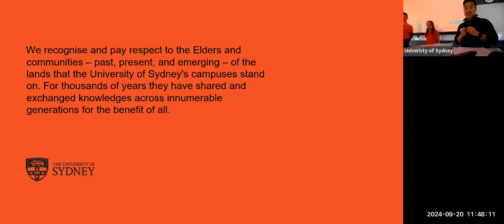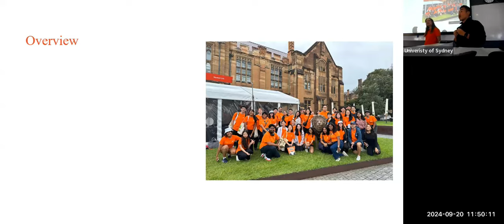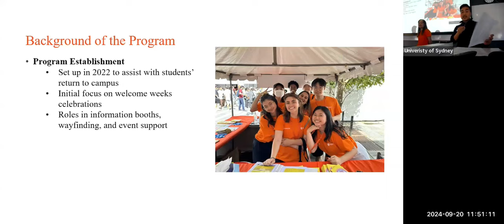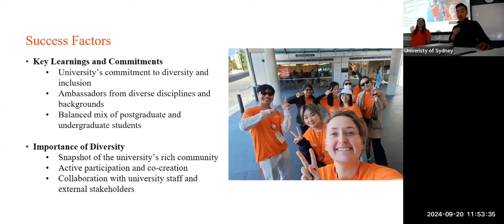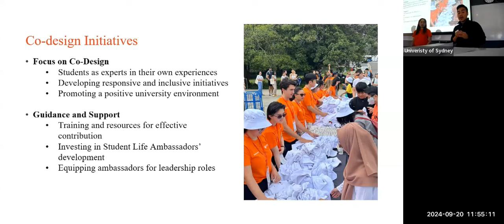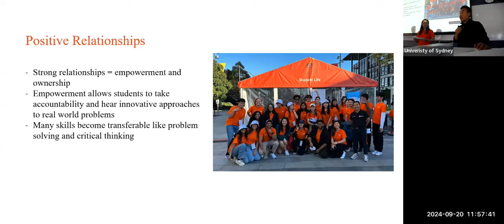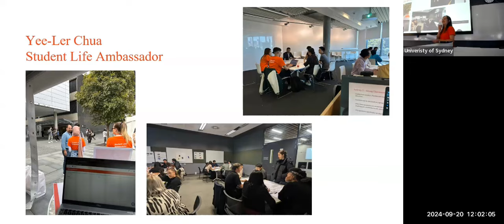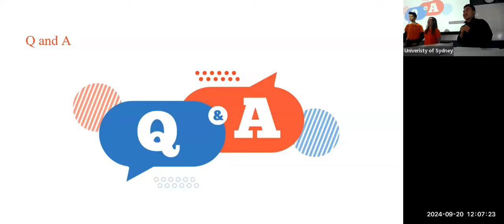Leveraging the Student Voice in Decision-Making Opportunities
Presented by Andrew Le & 2 USYD Student Life Ambassadors

This presentation highlighted the University of Sydney’s Student Life Ambassador (SLA) program, focusing on how it empowers student voices in university decision-making processes. Led by the SLA coordinator, the session explores the program's inclusivity and diversity, its alignment with the Student Life Partnership Framework, and real-world insights from SLAs on their experiences and the program's impact.